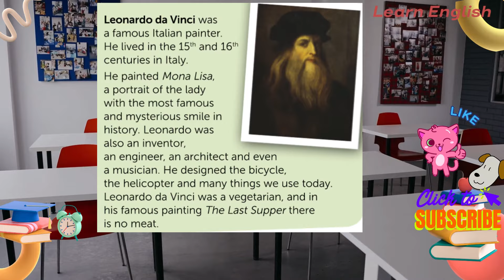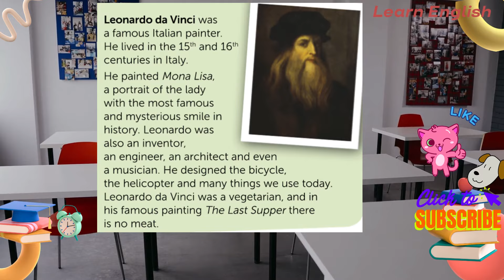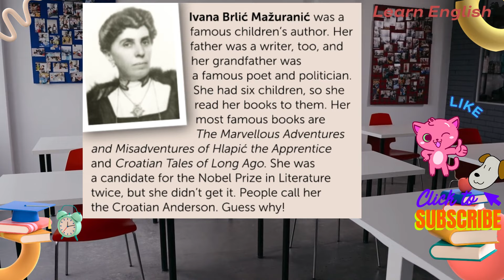New Building Bridges 6 Student's Book 6-39